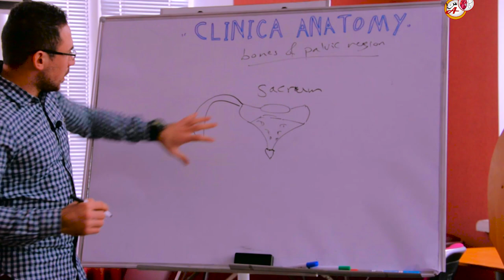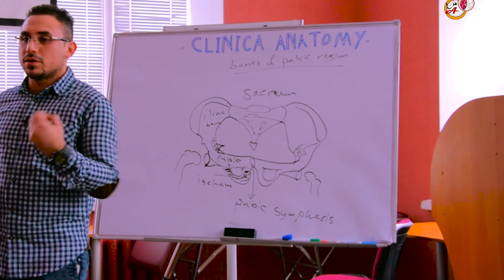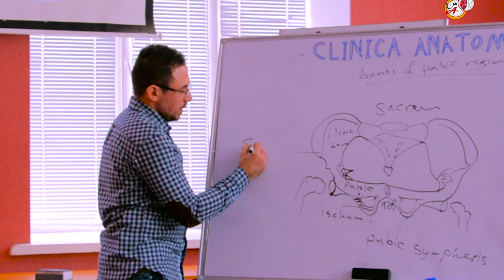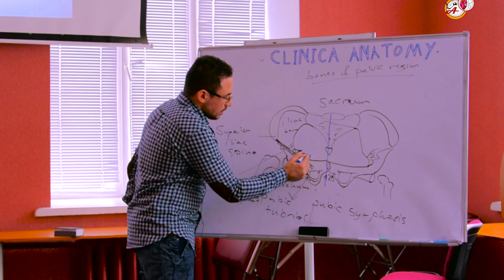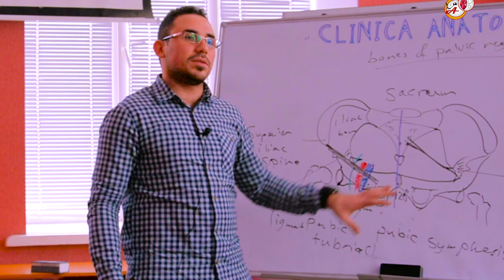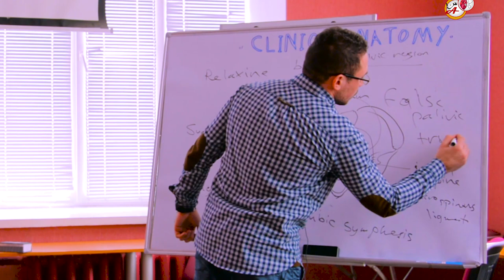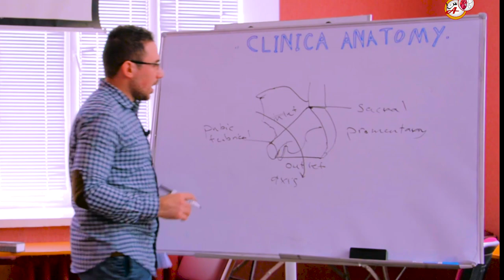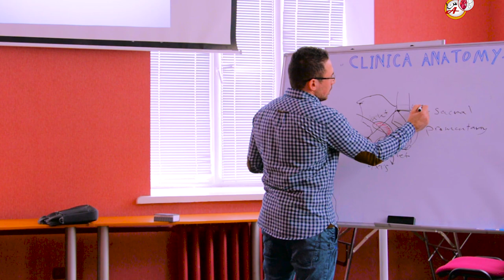شرح تشريح عظام الحوض للمرأة ( نسائيه ) l pelvic clinical anatomy part 1 ObGyn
clinical anatomy genecology part 1 شرح تشريح عظام الحوض للمرأة ( نسائيه )